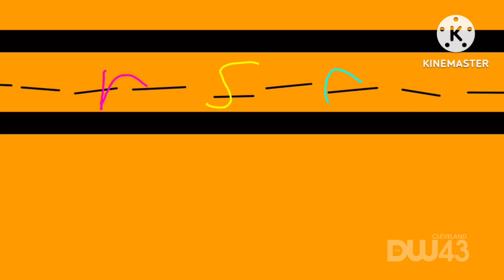Lazarumbia Pictures/Rainbow Star Animations/GFTGMination Pictures (2011)